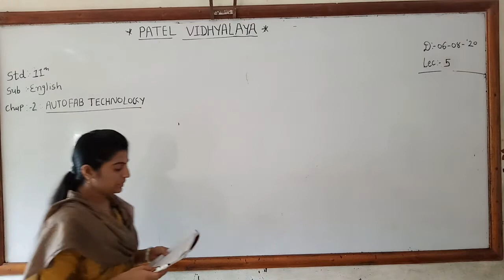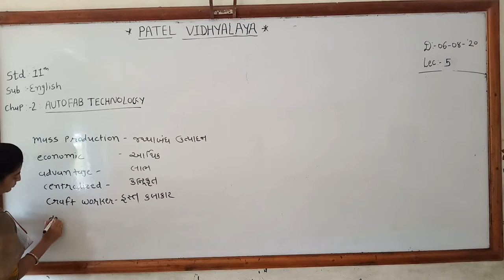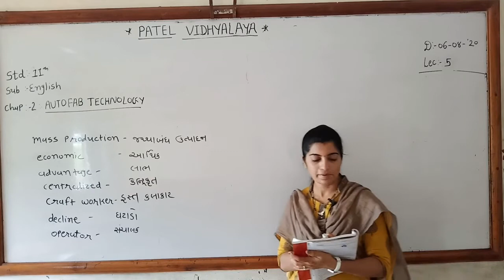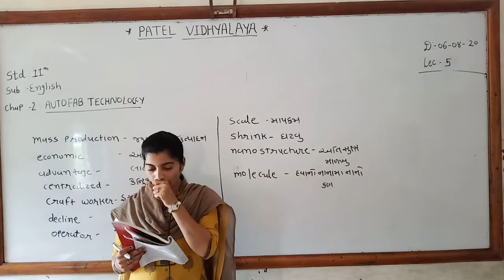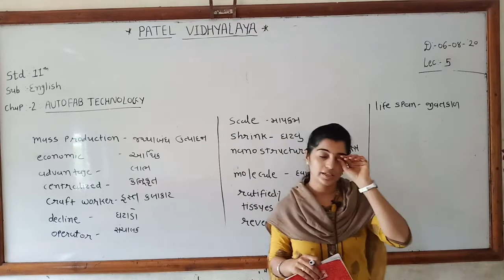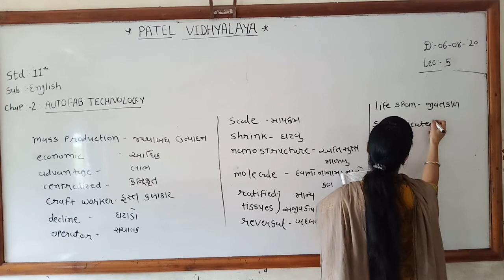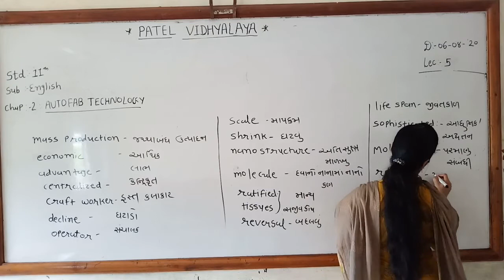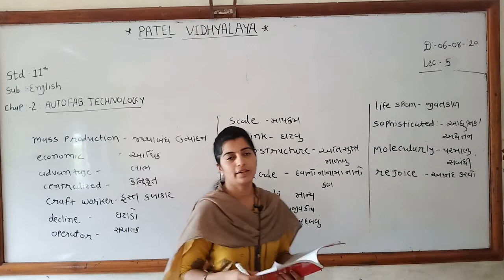CLASS-11 / ENGLISH / CHAP-2 / LEC-5 / ASMITA MAM